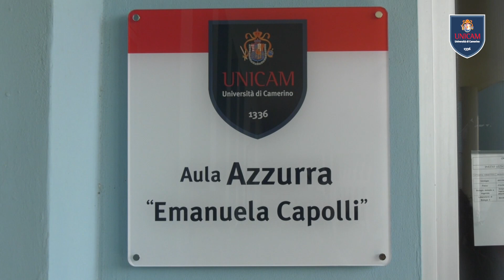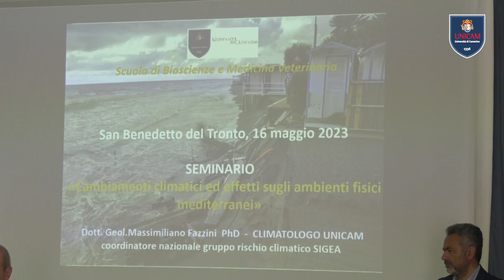Eventi a San Benedetto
"Non restare a guardare, c’è un pianeta da salvare" è stato il tema dell’evento tenu-tosi presso il Polo Unicam di San Benedetto del Tronto, in occasione della Giornata internazionale della Biodiversità. L’incontro si è aperto con un momento molto toc-cante, l’intitolazione dell'aula magna del polo alla studentessa Emanuela Capolli, prematuramente scomparsa e laureata alla memoria di Unicam. Il Rettore Claudio Pettinari, il Direttore della Scuola di Bioscienze e Medicina Veterinaria Guido Favia ed il responsabile del corso di laurea in Biologia della nutrizione Gilberto Mosconi hanno svelato la targa alla presenza dei genitori, che hanno voluto donare alla struttura una pianta di corbezzolo in ricordo di Emanuela. Si sono poi tenuti dei seminari divulgativi a cura dei docenti Massimiliano Fazzini, Martina Capriotti e Francesco Palermo su cambiamenti climatici e microplastiche. La giornata si è conclusa con una passeggia-ta ecologica sulla spiaggia per la raccolta dei rifiuti.